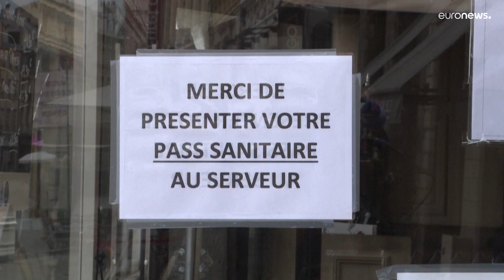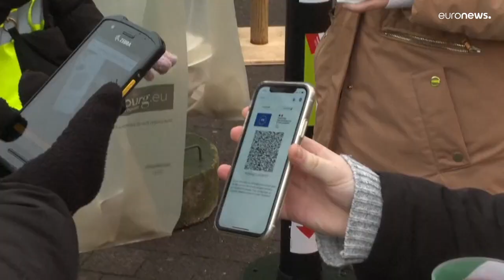Härtere Strafen für falsche Impfpässe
Die Herstellung, Vertreibung und Benutzung falscher Impfpässe wird härter bestraft.